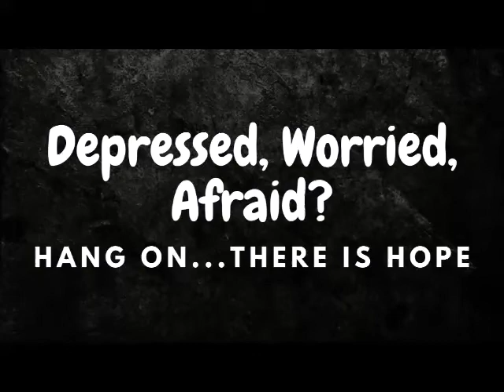Real- Life Self Healing wisdom in Dealing with Depression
Real-Life experience with dealing with Depression